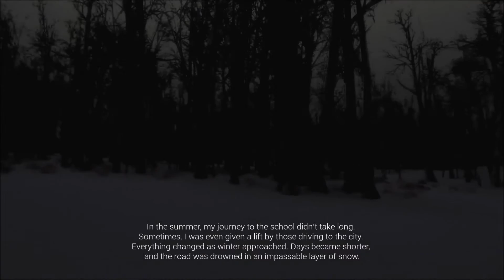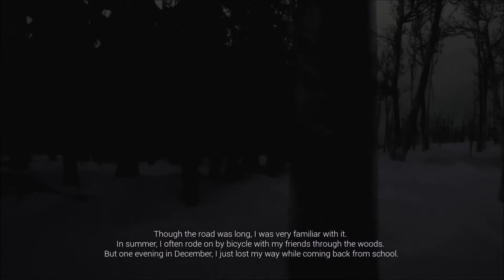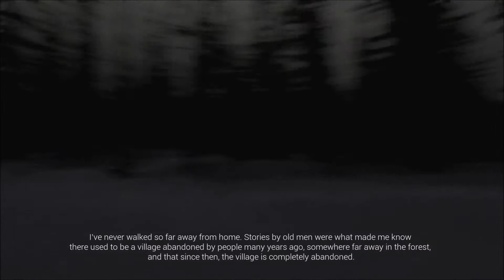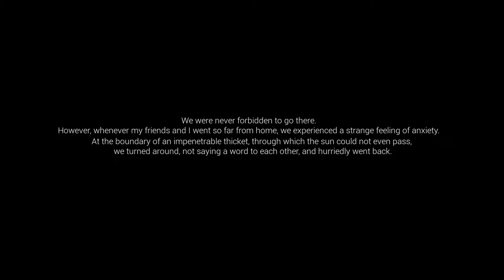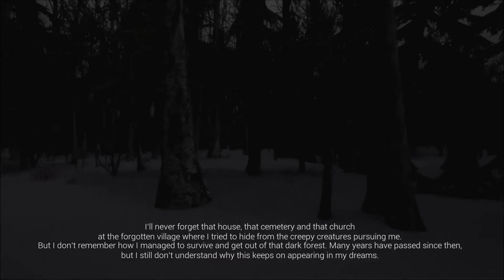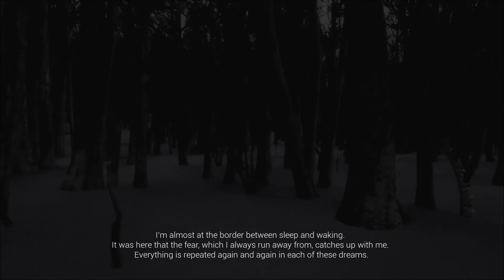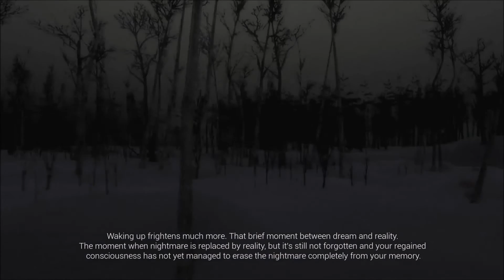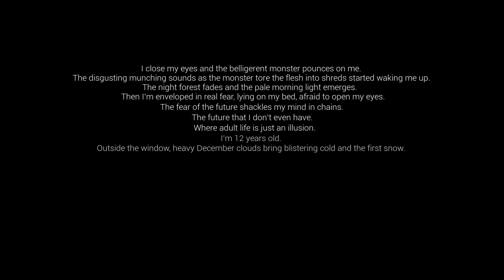Finale - I Remember This Dream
The scary conclusion to this woodland horror game.